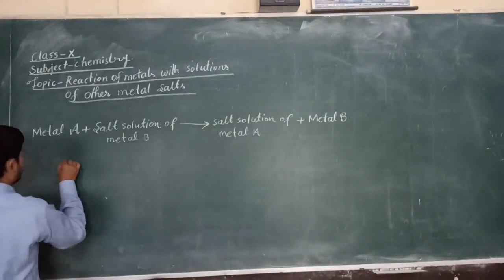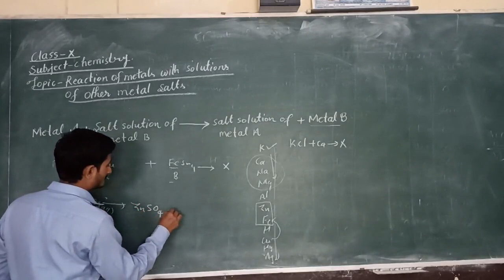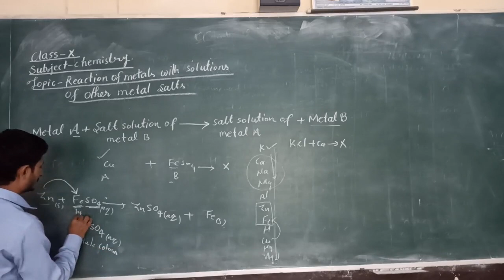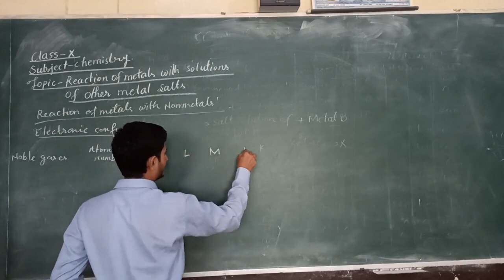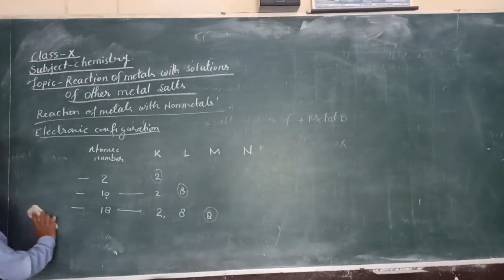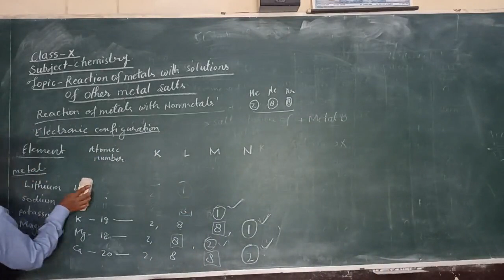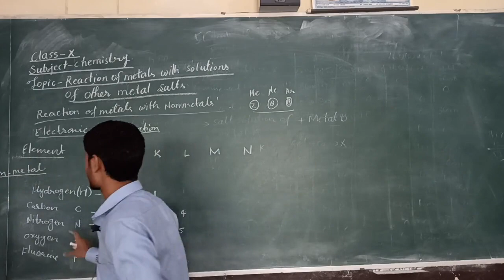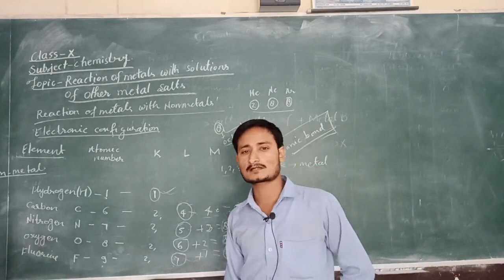CLASS- X : CHEMISTRY l Topic- Reaction of metals with Sol. of other metal Salts l MR. D.D. Pandey